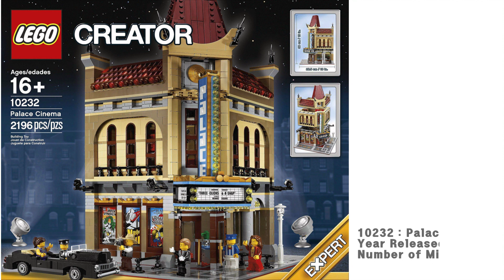레고 2007-2023 모듈러 시리즈 / LEGO 2007-2023 Modular Buildings collection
2007년 부터 2023년까지 출시된 레고 모듈러 빌딩 제품들을 정리해봤습니다.
Here is a list of Lego modular building products released from 2007 to 2023.